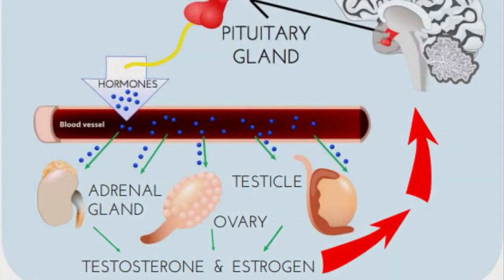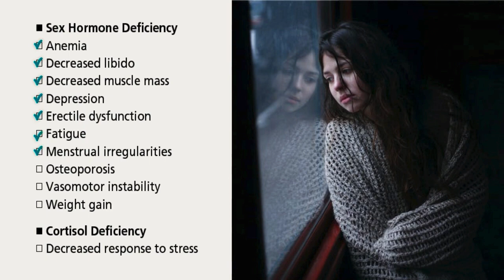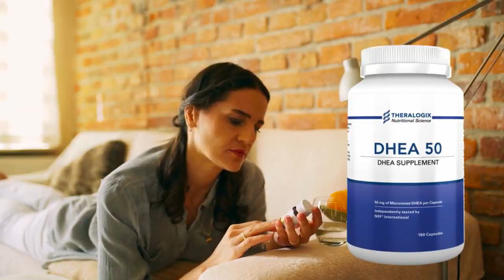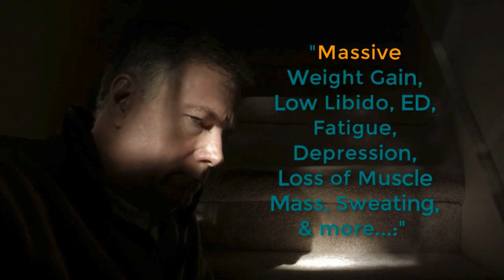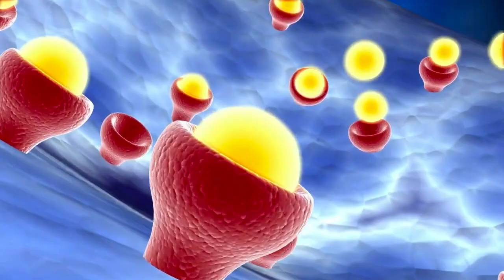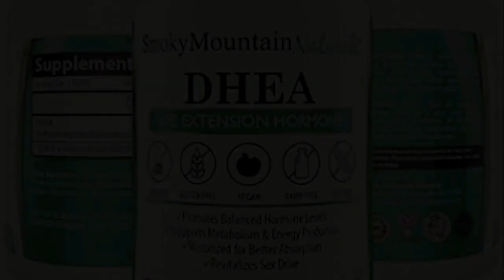Methadone Weight Gain & Other Symptoms of Opioid-Induced Endocrinopathy (Sweating, Fatigue, & more)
Opioid-Induced Endocrinopathy is one of the most common yet least often diagnosed negative consequences of prolonged opioid therapy. Sustained-action (aka long-acting) opioids used on a daily basis for more than 30 days have a number of negative effects on your endocrine function. Here are some of the negative effects that the daily use of opioids can have. Daily use of opioids can decrease levels of:
*Gonadal Sex Hormones
*Growth Hormone
*Cortisol
*Dehydroepiandrosterone Sulfate (DHEAS)

Common symptoms of Opioid-Induced Endocrinopathy include:
*Anemia
*Decreased Libido
*Decreased Muscle Mass
*Depression
*Erectile Dysfunction
*Fatigue
*Hot Flashes
*Menstrual Irregularities
*Osteoporosis
*Sweating
*Vasomotor Instability
*Weight Gain

Elevation Recovery is cofounded by Chris Scott and Matt Finch. Matt is a certified addiction counselor and a certified strategic intervention coach. Chris is an alcohol recovery coach. This YouTube channel is the place to be for motivating and educational videos on how to holistically recover from substance use disorders and mental disorders.